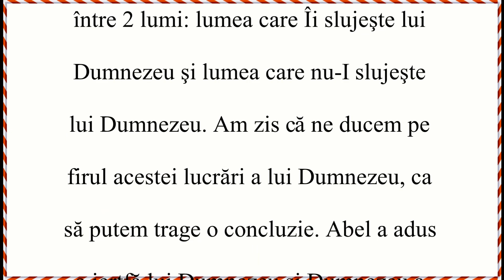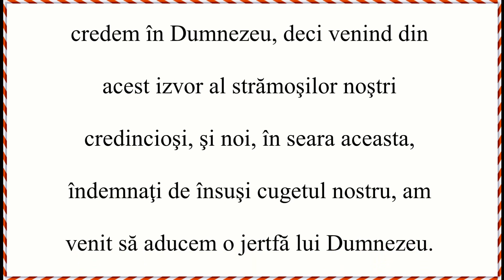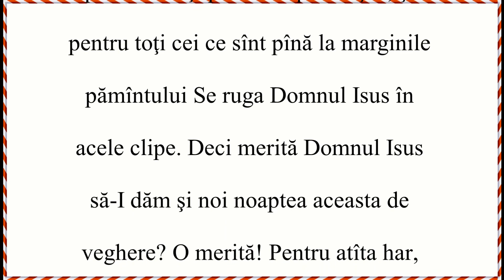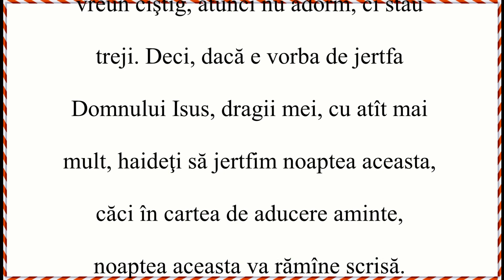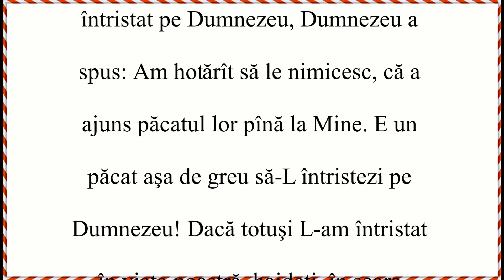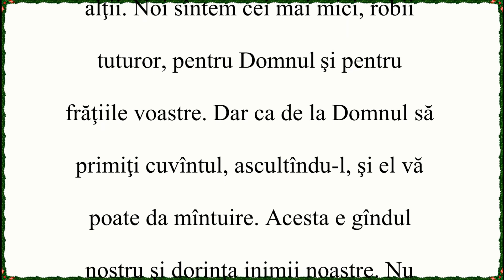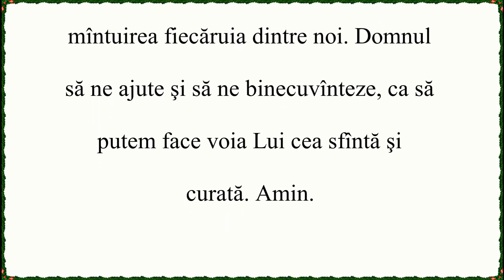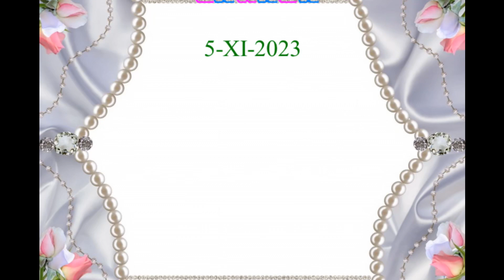Strîngeți fărîmiturile - Vol 6 - Vorbirea 04